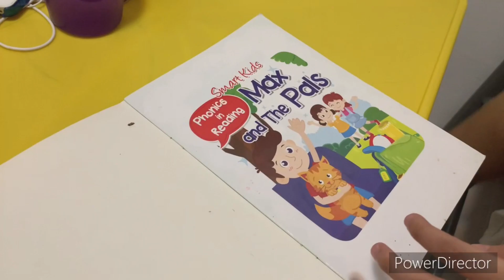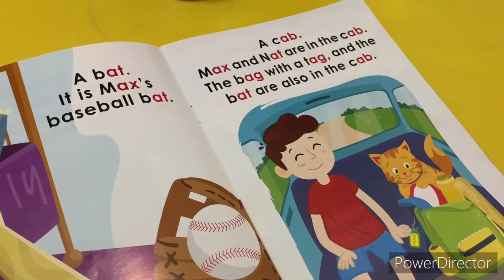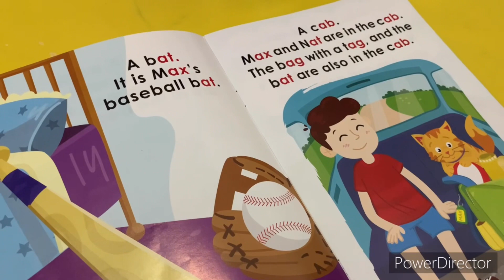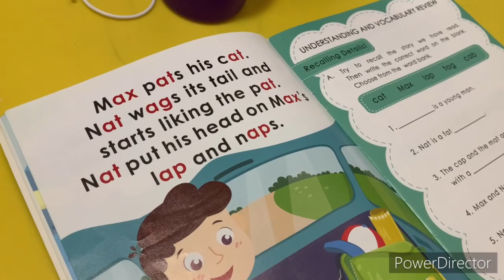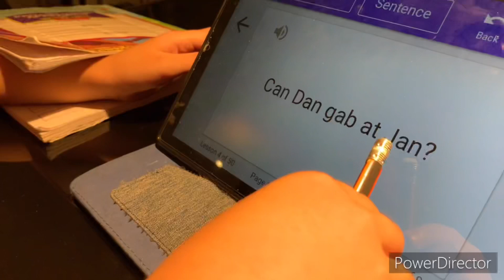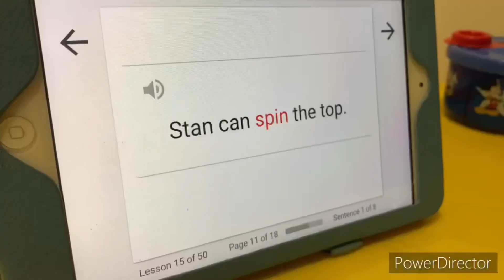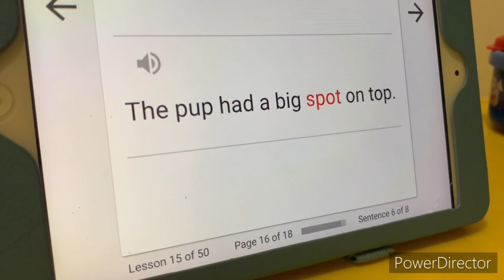Teaching Kids To Read At Home | Reading At An Early Age